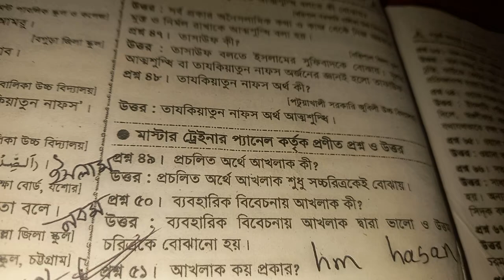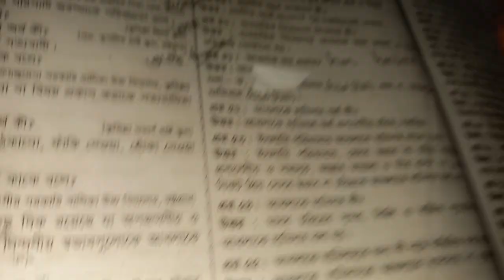আখলাক কত প্রকার ও কি কি । আখলাক কয় প্রকার ও কি কি